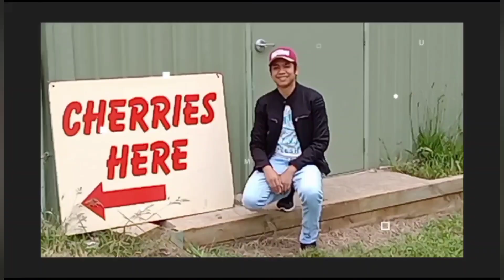The saddest and most emotional content I have done so far 😭😭 | Alcohol & Drugs | NP in Australia